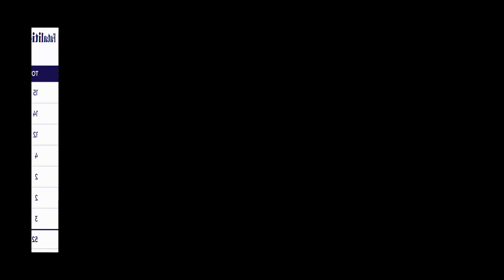From Death Traps to Super Machines: The Evolution of F1 Cars!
Description:
The Evolution of F1 Cars: From Death Traps to Super Machines!

F1 cars are more than just fast — they’re the pinnacle of engineering and innovation. From the daredevil machines of the 1950s to today’s hybrid-powered marvels, Formula 1 has undergone an incredible transformation. In this video, we’ll take you on an exciting journey through the evolution of F1 cars.

🚗 Witness the raw, dangerous beginnings of F1 in the 1950s, where safety was an afterthought, and drivers were true gladiators of speed.
💨 Experience the chaos of the 70s and 80s Turbo Era, where 1,400 horsepower monsters redefined racing.
🔧 Explore the cutting-edge technology of today’s F1 cars, with hybrid engines, aerodynamic innovations, and unparalleled safety advancements.
🌟 And imagine the future of Formula 1: sustainable fuels, adaptive aerodynamics, and possibly even electric cars!

Whether you’re a die-hard F1 fan or just curious about the sport, this video is packed with thrilling visuals, fascinating facts, and a glimpse into what makes Formula 1 so special.

F1 cars then vs. now
Turbo vs. hybrid F1 cars